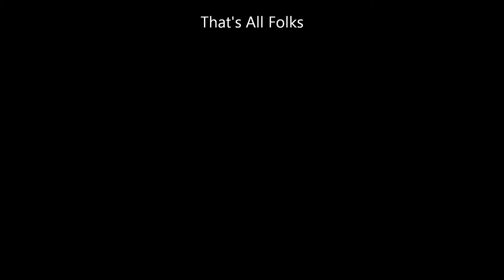Snippets of Dinner Dance